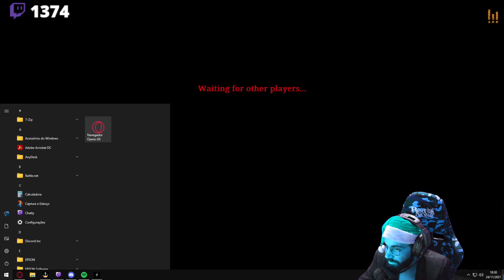THOMÉ PERDEU A PACIÊNCIA COM VITU